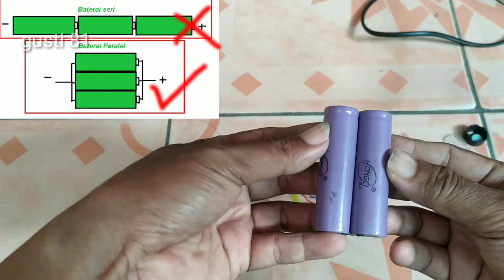MODIF SENTER MINI jadi tahan lama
awal nya batrei nya ngedrop belum 5 menit udah redup
akhir nya dimodip pake batrei 18650 2 buah
semoga awet
servis elektronik
ganti gigi blender